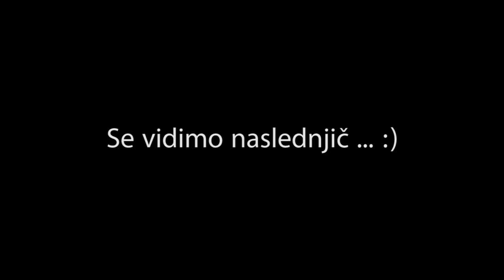Premagala sem strah...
Tole je moj prvi video za youtube... v obdobju strahov sem naredila prvi korak do tega, da uresničim svojo željo - da nekaj posnamem, zmontiram in objavim. Ni kakšnih presežkov, ampak začetek je pač tak :). Upam, da se mi kdo pridruži v mojem kotičku :).